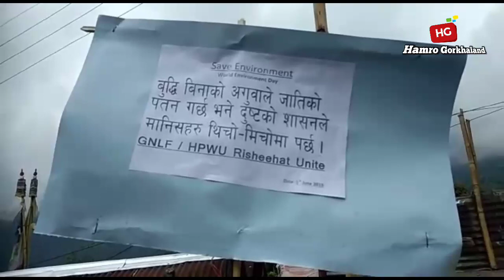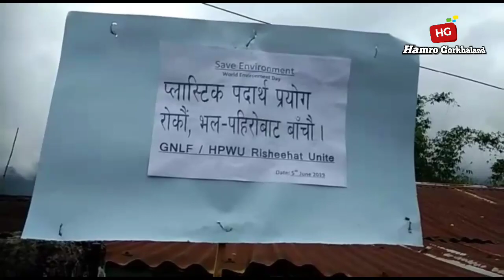गोरमुमो ऋषिहाट शाखाले विश्व पर्यावरण दिवसको उपलक्ष्यमा सरसफाई अनि बृक्ष रोपन कार्यक्रम सम्पन्न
विश्व पर्यावरण दिवसको उपलक्ष्यमा गोर्खा राष्ट्रिय मुक्ति मोर्चा श्रमिक संगठन ऋषिहाट शाखाले सरसफाई अनि बृक्ष रोपन
कार्यक्रमको आयोजना गरी मनायो यस कार्यक्रममा गोरानास (GNWO), युवा एकाई अनि गोरामुमो कार्यकर्ताहरुले भाग लिएका थिए।

Hamro Gorkhaland is A leading & complete news, information and entertainment online news/khabar portal of Darjeeling Hills, kalimpong, North bengal & Sikkim.

For any queries, help & advertisement

Hamro Gorkhaland gorkhaland hamro gorkhaland Gorkhaland HamroGorkhaland hamrogorkhaland Darjeeling news kalimpong news Kurseong news sikkim news Siliguri news Gorkha News Mirik News News Gorkhaland newsgorkhaland gorkhalandnews
NewsGorkhaland